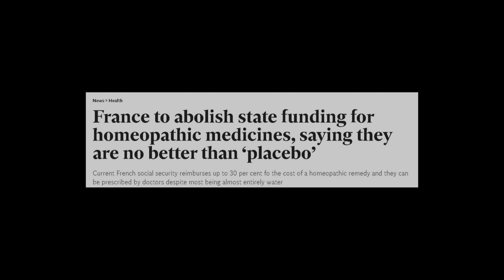Homeopathy is PseudoScience!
All are my opinions!!

Questioning the authenticity of Homeopathy,There are no scientific evidences that support Homeopathy.
Homeopathy is Fake and its a Pseudoscience.